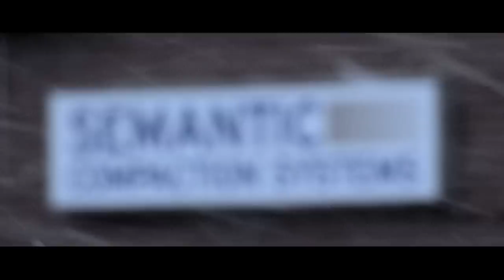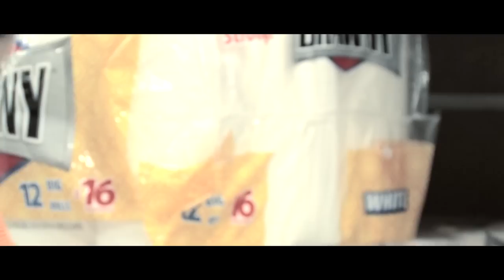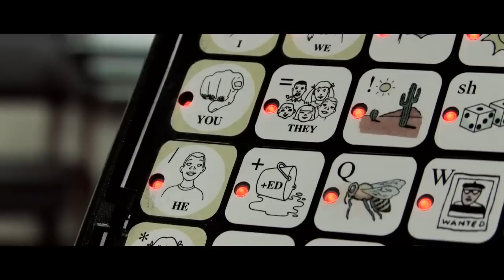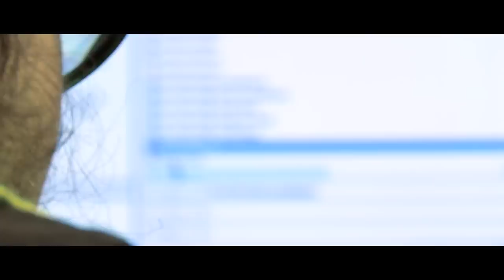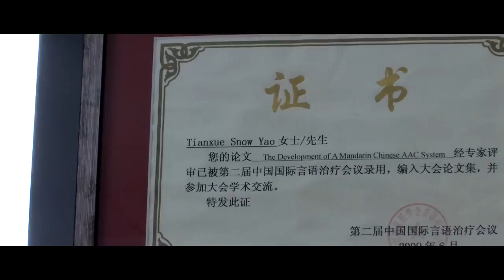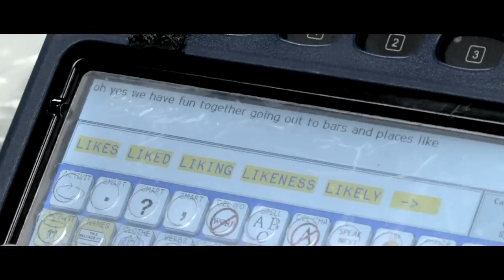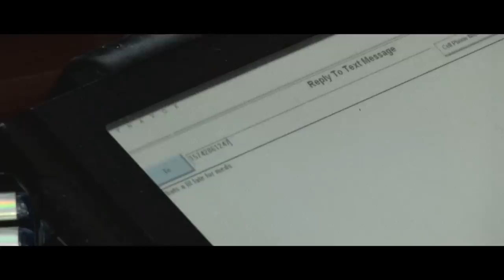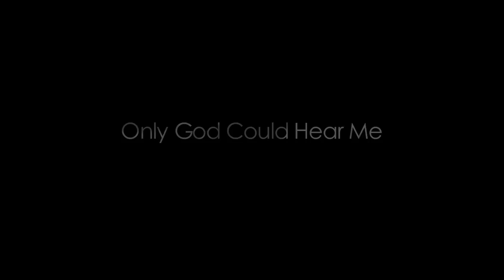"Only God Could Hear Me"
Starring and narrated by Chris Klein and Jennifer Lowe, 'Only God Could Hear Me' offers a portrait of the lives and souls of 'non-speakers,' looking beyond just how they communicate, into why they are driven to do so. follow several AAC users as they navigate the daily challenges of their disabilities.